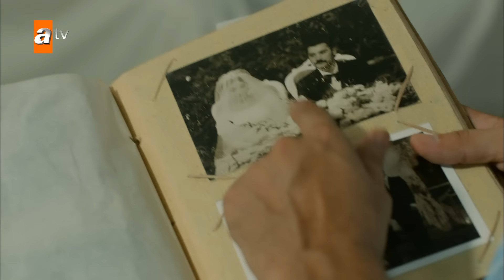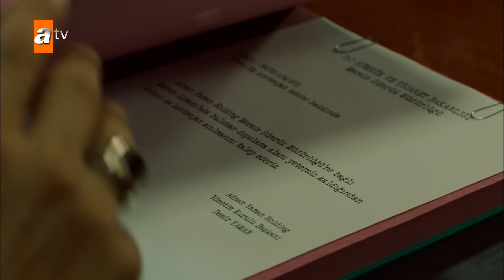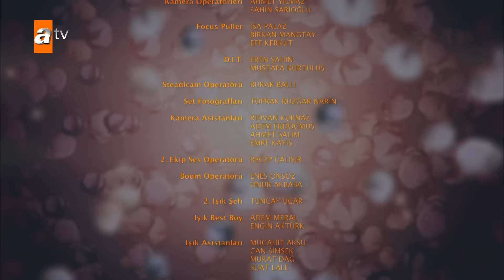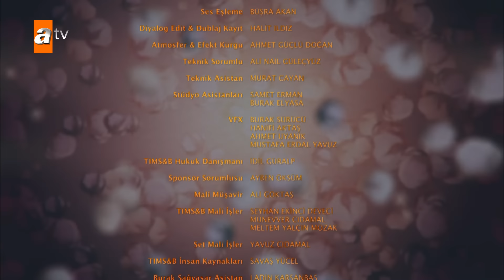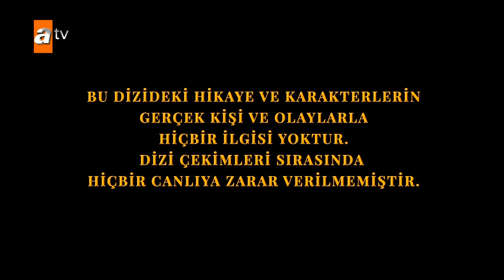Bir Zamanlar Çukurova 66. Bölüm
Yapım : Tims&B Productions
Yapımcı : Timur Savcı & Burak Sağyaşar
Yönetmen : Murat Saraçoğlu
Senaryo : Yıldız Tunç, Ayça Üzüm, Atilla Özel, Selena Çağlayan
Oyuncular : Hilal Altınbilek (Züleyha Altun), Murat Ünalmış (Demir Yaman), Kerem Alışık (Ali Rahmet Fekeli), Melike İpek Yalova (Müjgan Hekimoğlu), Hande Soral (Ümit Kahraman), Nazan Kesal (Sevda Çağlayan ), Bülent Polat (Gaffur Taşkın), Selin Yeninci (Saniye Taşkın), Selin Genç (Gülten Taşkın), Polen Emre (Fadik Taşkın), İlayda Çevik (Betül Arcan), Furkan Palalı (Fikret Fekeli)